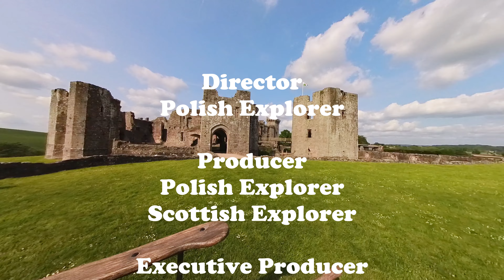Raglan / Cymru / Castell Rhaglan 1. [EN]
Music:  The Rise And Fall Of A New King by Soundridemusic
  • No Copyright Epic...